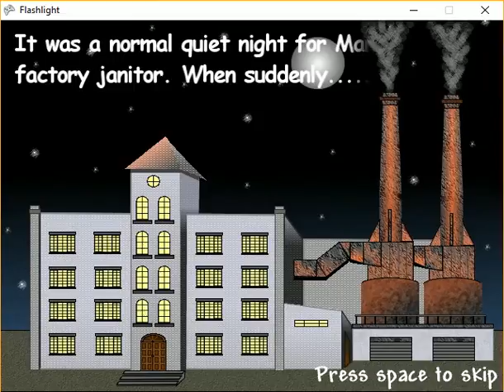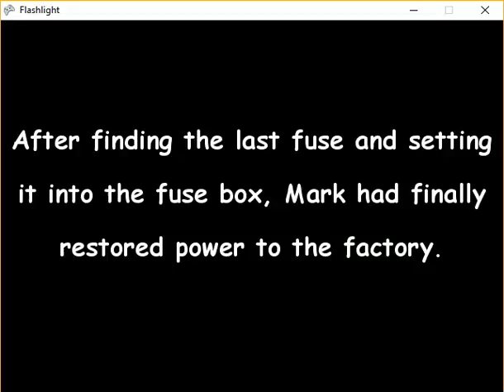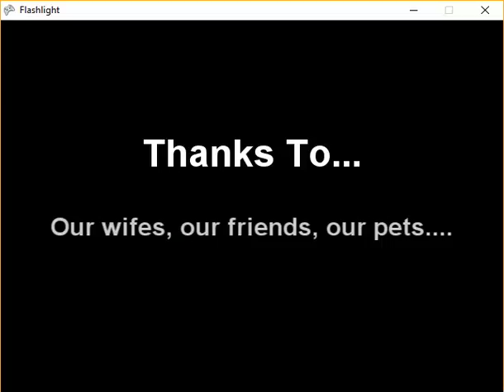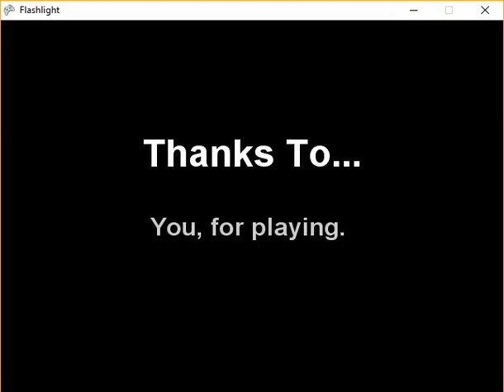C# XNA Flashlight Game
This game was developed during university. We was given free range to develop the theme and story of the 2D game, so we decided to base it off our lecturer taking the course. Features C#, XNA, AI, UI, Custom level design & art work, Collision.